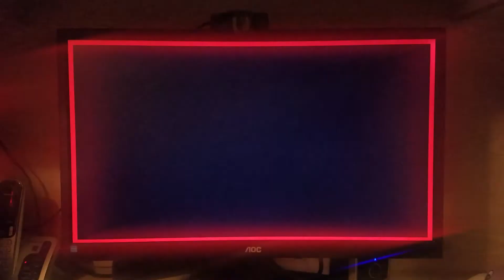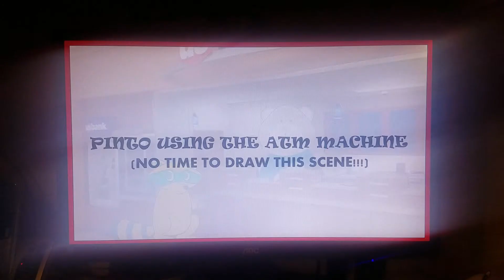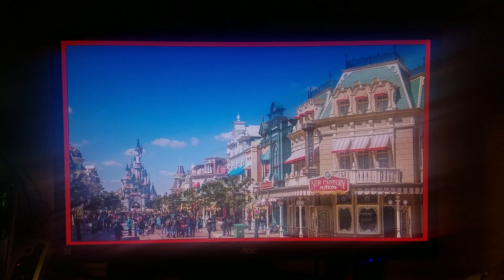Flicker Country S2 E16: Backpack to the Future (Part 2)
Owen, Zoe, Natalie, Leonard, the Netflix Cookies, the S.U.V. Gang and the S.E.S. were still falling into the hole until BOOM! Comet made a shield like in The Book of Life when Owen keeps screaming.

And Zoe asks where are they, they are now in Los Angeles in the real world. And Pinto took the lead, they are going to get money for passes for Disneyland. So he did it and they are on their way to Disneyland.

Cut to the entrance at Disneyland, the gang finally made it. So first, Zoe gets to choose and she chose Abraham Lincoln's show in the opera house: Great Moments with Mr. Lincoln.